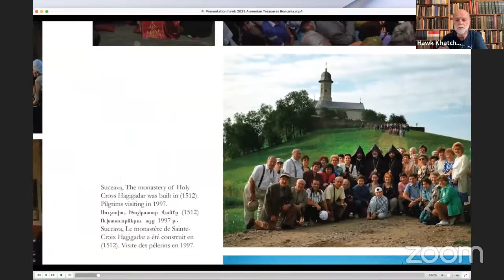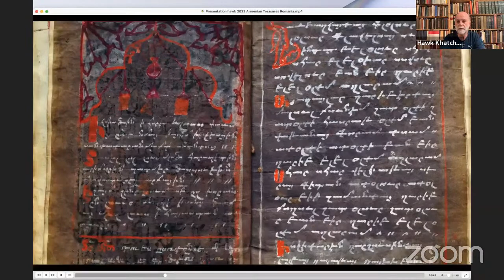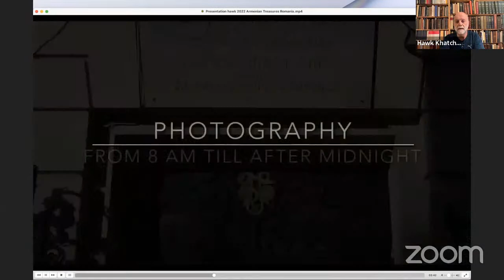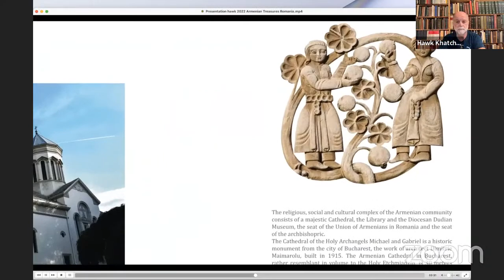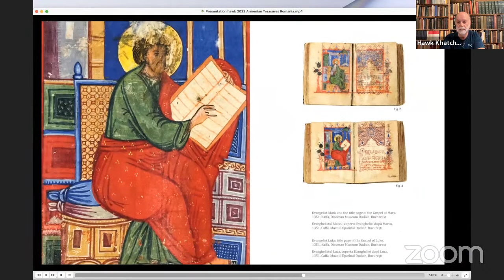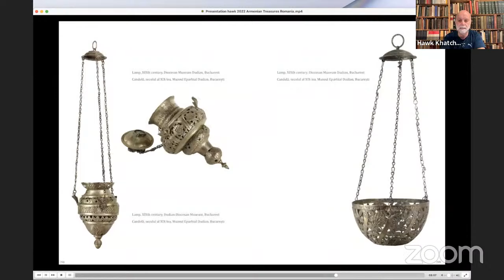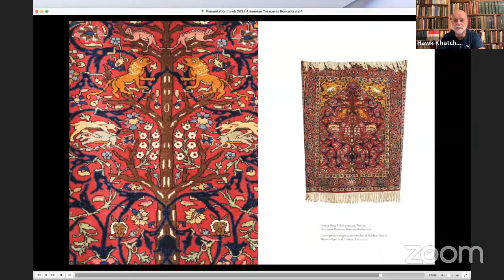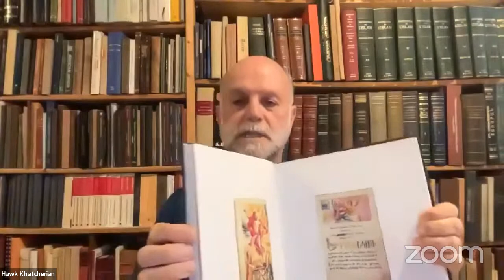Armenian Treasures in Romania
The Ararat-Eskijian Museum, the National Association for Armenian Studies and Research (NAASR), and the Narekatsi Chair in Armenian Studies at UCLA present “Armenian Treasures in Romania,” with Dr. Levon Chookaszian, Bishop Datev Hakobyan, Hrair Hawk Khatcherian, and Dr. Claude Mutafian, September 20, 2022.

The illustrated volume Armenian Treasures in Romania (Patrimoniul Eparhiei Armene din România) was published in 2020 and contains photographs of Armenian churches, architectural monuments, icons, manuscripts, silver crosses, mugs, manuscripts, dishes and other accessories, kept in Armenian churches, libraries, and museums in Romania.

Dr. Levon Chookaszian is the Chair of Armenian Art History and Theory at Yerevan State University whose publications include studies of T‘oros Roslin and Arshag Fetvadjian. Bishop Datev Hakobyan is the Primate of the Armenian Diocese of Romania. English translation of Bishop Tatev’s remarks will be provided by Prof. S. Peter Cowe, Narekatsi Chair in Armenian Studies at UCLA.

Hrair Hawk Khatcherian is a renowned photographer whose work includes the collections Armenia: Heaven on Earth: A Hawk’s-Eye View of Armenia and Artsakh: A Photographic Journey. Dr. Claude Mutafian is the author of many books about various topics concerning Armenia, including La Saga des Arméniens de l'Ararat aux Carpates.